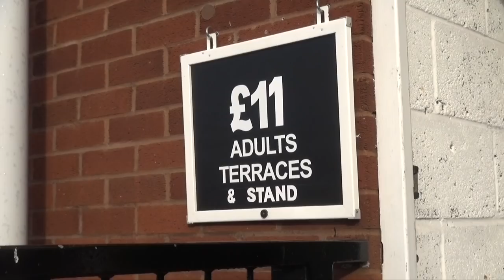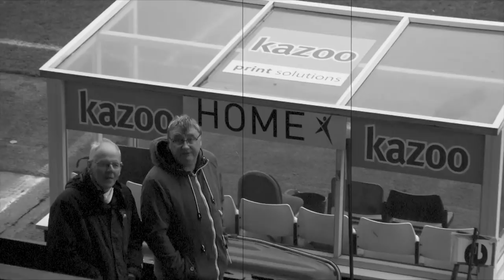Inside Keys Park | Warrington Town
Inside Keys Park takes a look behind the scenes of the home game against Warrington Town.

Filmed and Edited by Tall Man Video Productions.